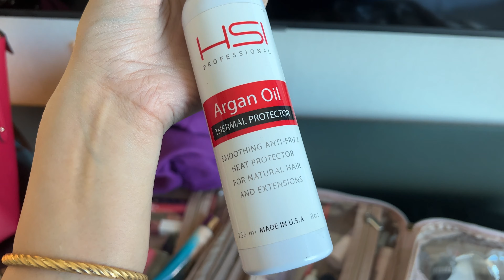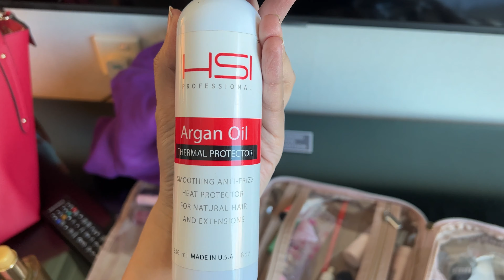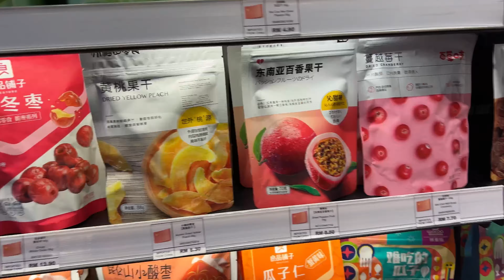Visit Kuala Lumpur best malls| pavilion mall | Suria KLCC | starhill mall | local market in Malaysia